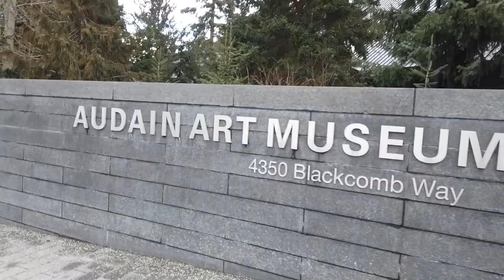Vlog 65 | Whistler